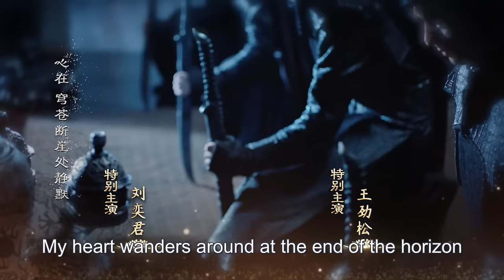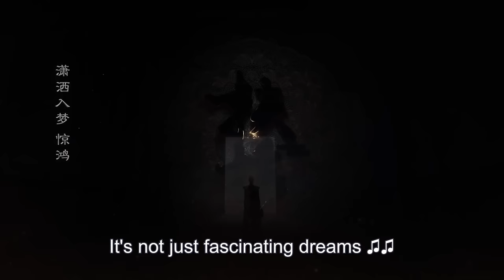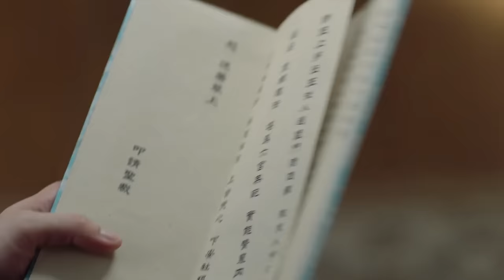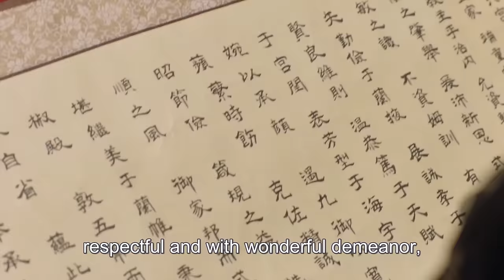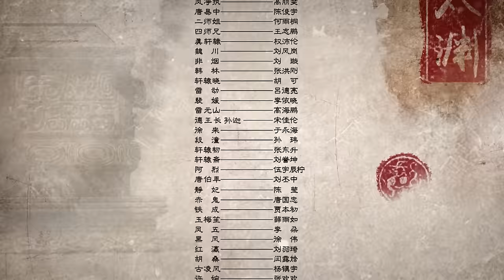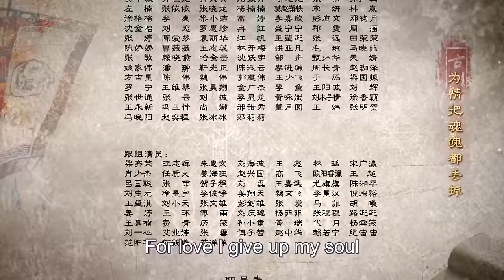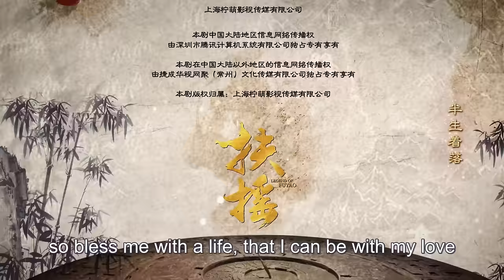【ENG SUB】Legend of Fu Yao EP28 | Yang Mi, Ethan Juan/Ruan Jing Tian | Trampled Servant becomes Queen